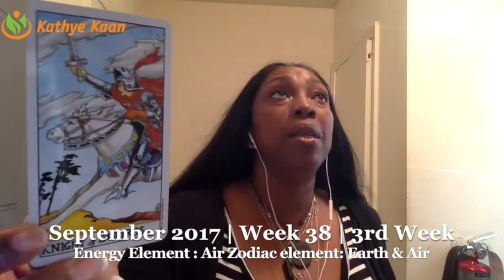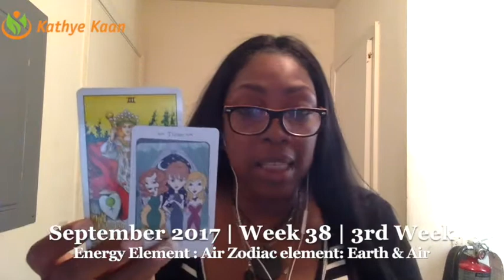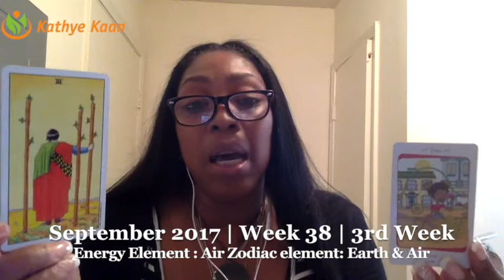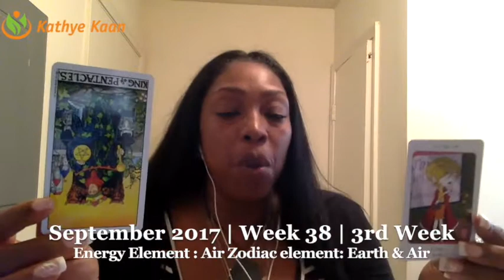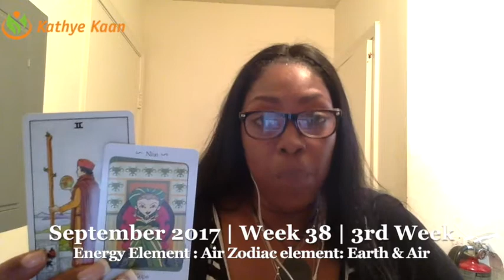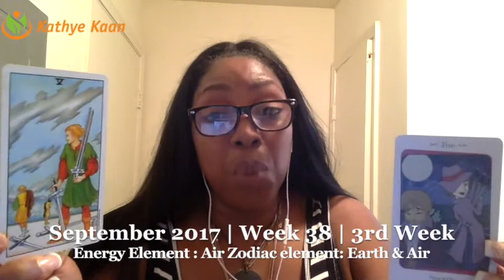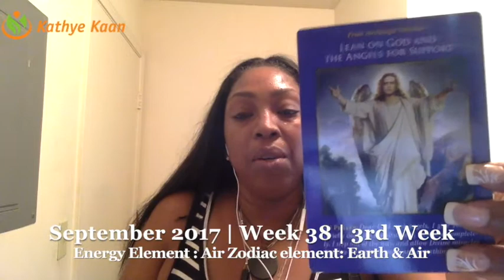AQUARIUS Weekly Reading Psychic Tarot Horoscope | Week 38 | 18 - 24 September